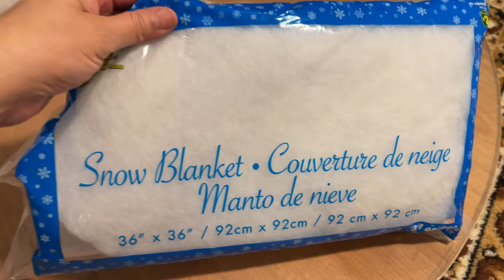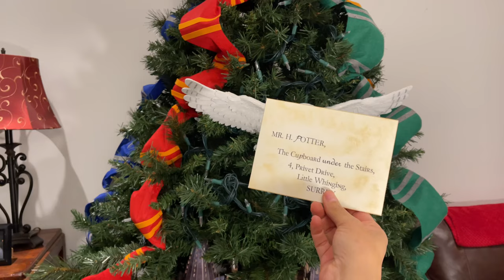⚡️Harry Potter DIY: Harry Potter Christmas Tree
It's beginning to look a lot like Christmas!!! Decorate with me a Harry Potter-inspired Christmas Tree. Features Hogwarts Castle and the Hogwarts Express inside the tree!!! Merry Christmas Hogwarts students! Hope you like it! Don’t forget to spread the magic!😄

Material that I used:

* Plywood
* Sandpaper
* Snow blanket
* Glue gun
* Hot glue sticks
* Hogwarts Castle 3D puzzle

Tools:
* Saw
* Screwdriver
* Hammer
* Scissors
* Pencil